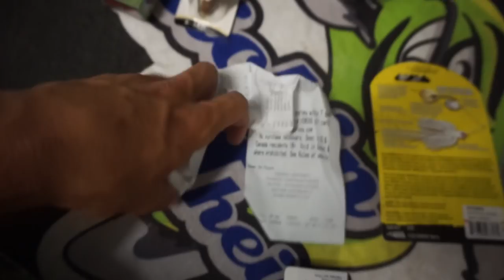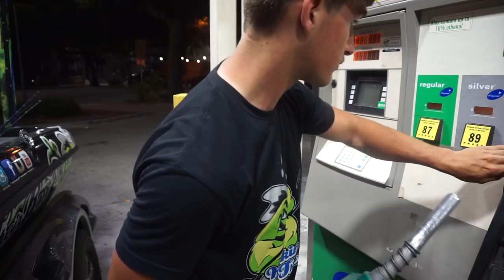BASS PRO SHOPS & Tournament Preparation VLOG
In this video I went to Bass Pro Shops to get some new fishing tackle for my upcoming tournament! Got some of the best river fishing tackle and dirty water bass fishing tackle! On the hard bait side I bought some Rapala DT6's, Strike King Crankbaits, Bandit Crankbaits, Booyah Spinnnerbaits, and Also some Berkley Digger 6.5 Crankbaits, also some flipping hooks and weights! After going to Bass Pro Shops, me and chance went to boat storage to get all of our rods and reels ready for our tournament!

Let me know if you would like to see more Bass Pro Shop Tackle Videos/ Challenges! Catch you all at the next video!